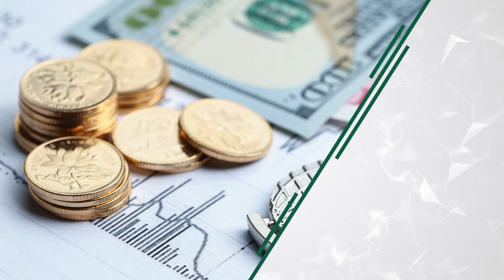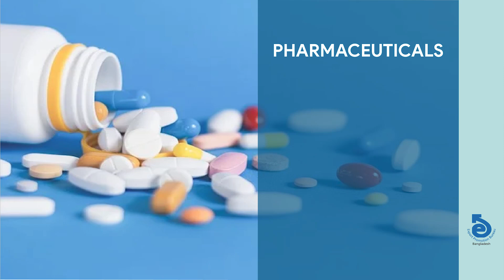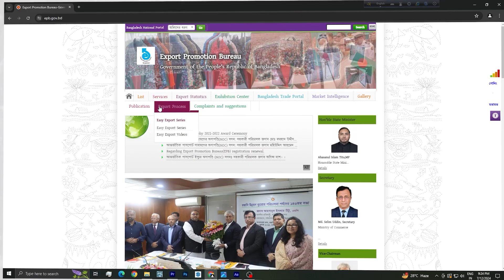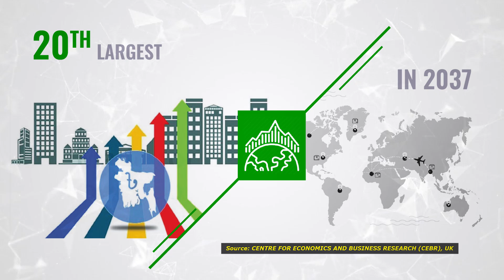Export Trophy 2021-2022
National Export Trophy 2021-22 Award Ceremony: Documentary on Export and Trade.